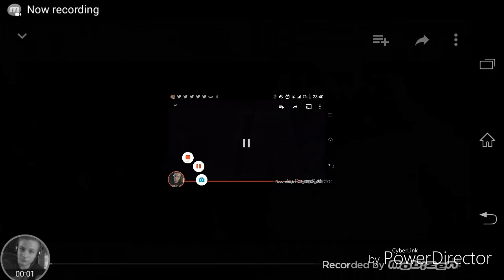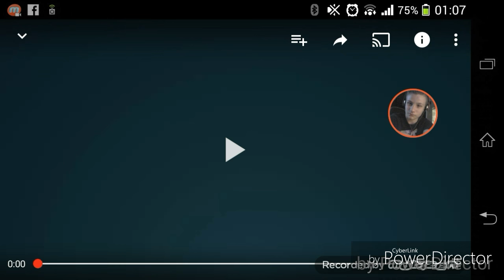Insane 100 subscribers special!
The reason this has taken so long is Because it has taken ages to edit. I get hardly any time when I have school so yeah. And yes I do know I have 120 subs almost but you'll live!!
Thanks Alot to everyone and all the incredible views,likes and feedback on my content!